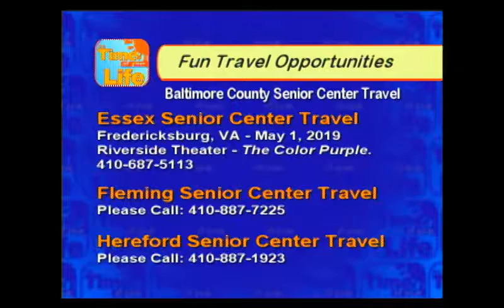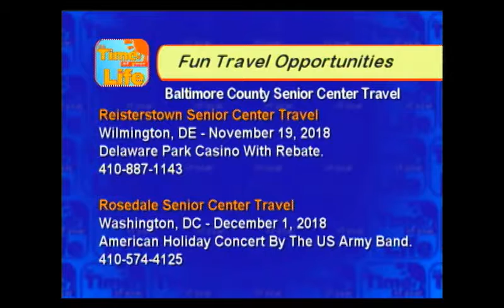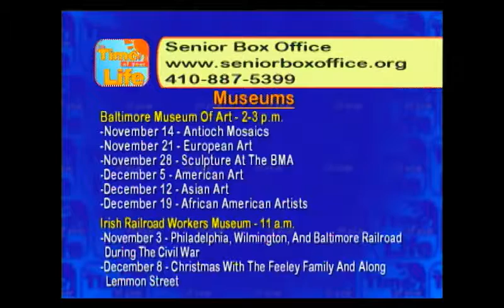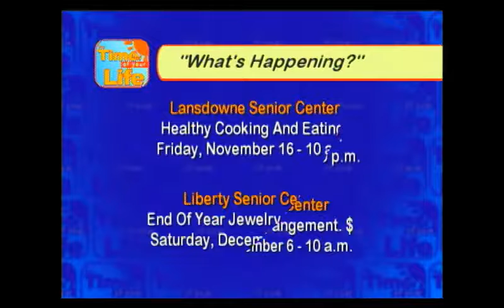Senior Center Travel, Senior Box Office and Senior Center Events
Debbie Orlove, MA, Community Business Liaison, Baltimore County Department of Aging.